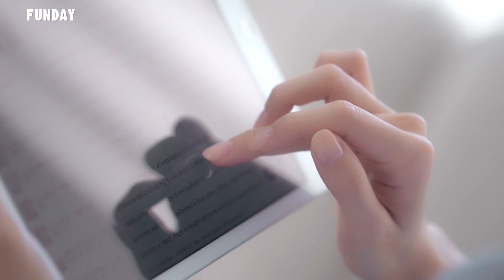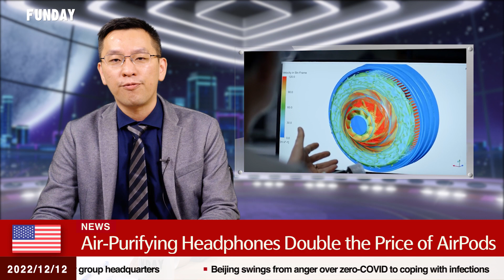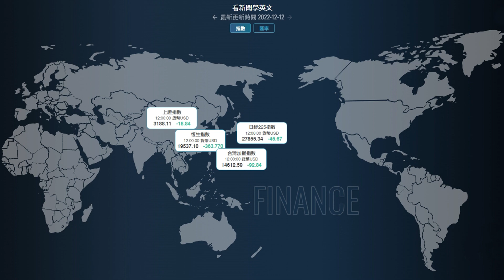FUNDAY News 英語新聞 2022.12.12 | K-pop Star to Join SpaceX Moon Trip日本億萬富豪選中K-pop明星TOP加入SpaceX月球之旅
European Parliament Vice President Arrested
歐洲議會副議長在貪污案調查中被捕
U.S. Bill Backs Record Military Spending
美眾院壓倒性通過創紀錄軍費法案
15 Children Have Died from Group A Streptococci
15名兒童死於化膿性鏈球菌
Some Bacteria Have Grown Resistant to Last-Resort Antibiotics
某些細菌對「終極抗生素」具有抗性
Climate Disaster Damage ‘Down’ to $268 Billion
氣候天災損失「降」至2680億美元
K-pop Star to Join SpaceX Moon Trip
日本億萬富豪選中K-pop明星TOP加入SpaceX月球之旅
Air-Purifying Headphones Double the Price of AirPods
戴森空氣清淨耳機價格幾乎是AirPods Max的兩倍
New Smart Basketball Makes Anyone a Better Shooter
這款智慧籃球要讓任何人都成為較佳射手